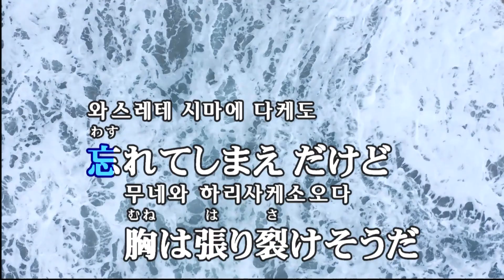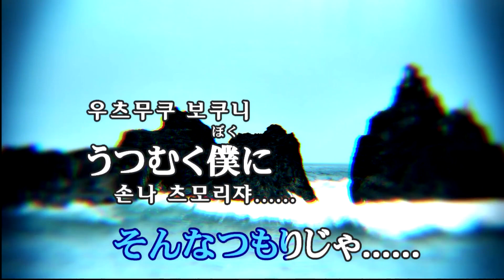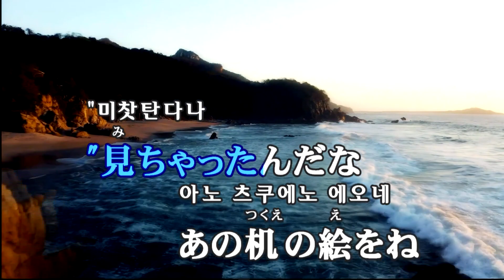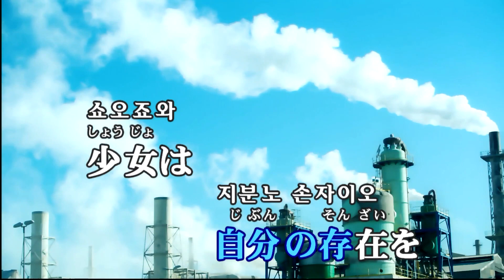supercell - ヒーロー (히어로) (KY 43637) 노래방 カラオケ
supercell - ヒーロー (히어로)
KY KMS-K70R [Roland SC-8820]